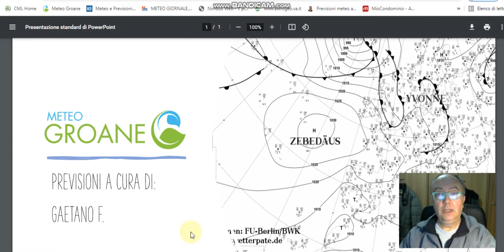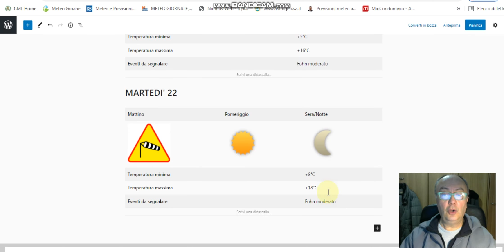20 febbraio 2022